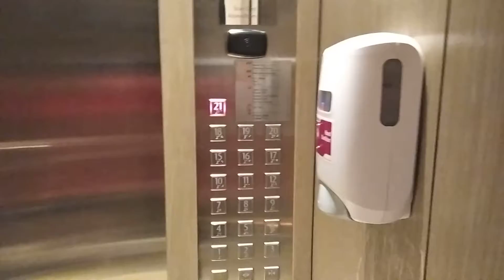Amari Kone elevator